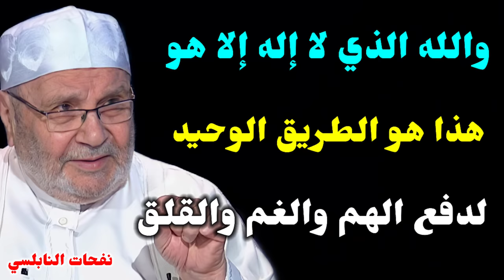والله الذي لا إله إلا هو هذا هو الطريق الوحيد... لدفع الهم والغم والقلق...الدكتور محمد راتب النابلسي